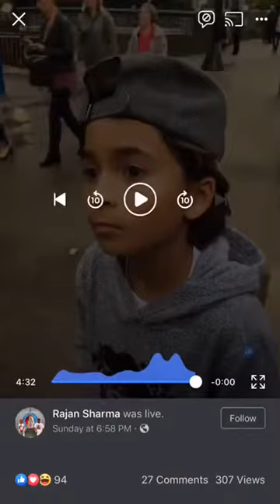Elton John concert surprise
Sept 2019 Elton John